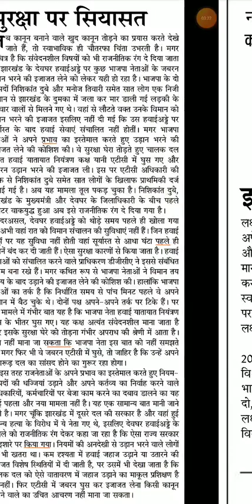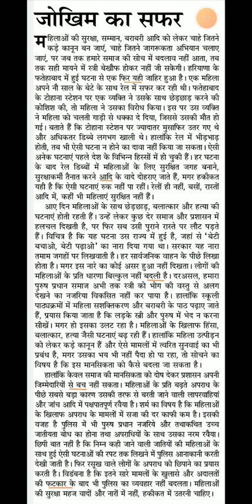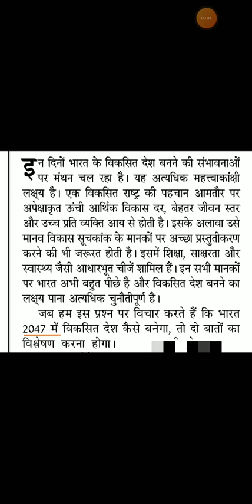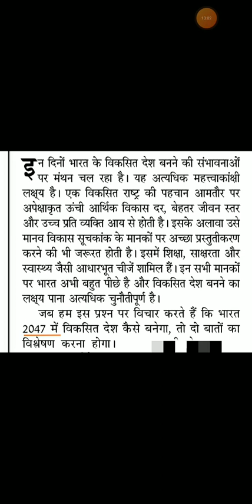Jansatta Editorial || Hindi Editorial Dictation @120 WPM. #187 || High court || SSC || RSMSSB